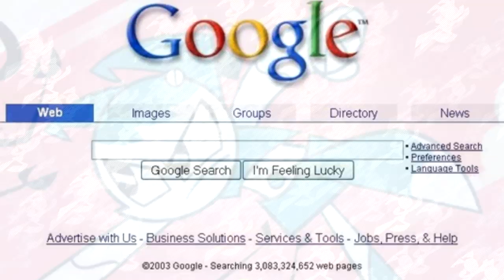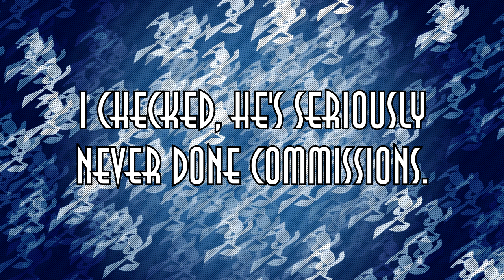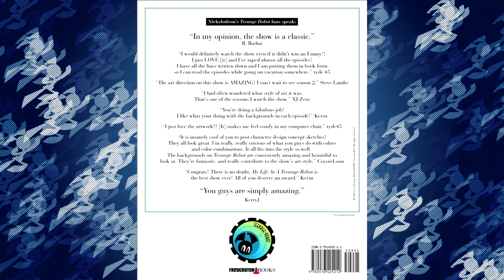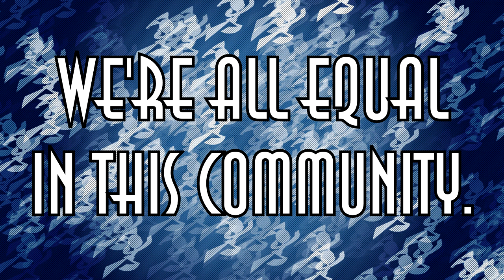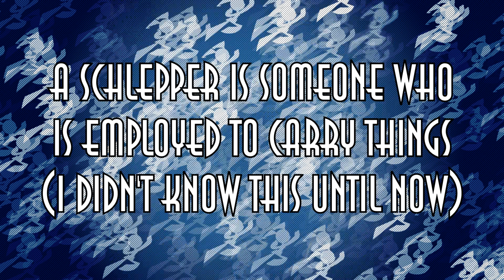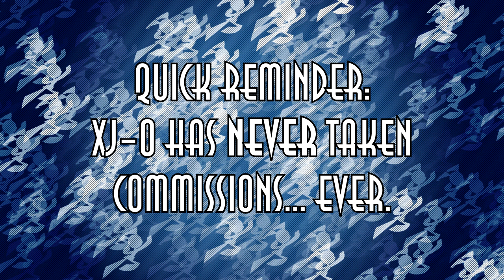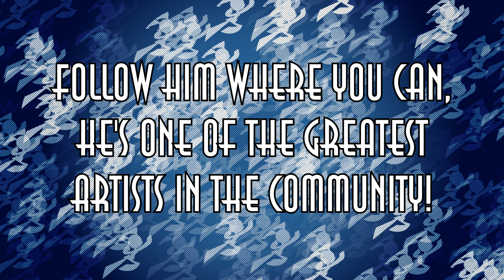Interview With XJ-0 - My Life as a Teenage Robot Fanbase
Today, we interview XJ-0! We haven’t done interviews with artists since we interviewed RetsofNoraa back in 2017, so you know this guy’s work is amazing if we brought back interviews just for him!

Narrators:
-Andre